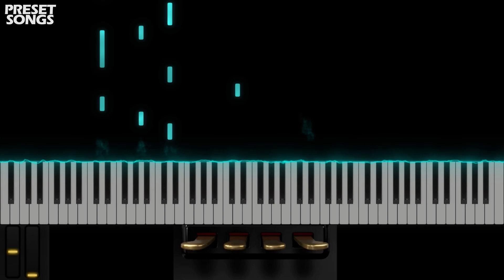Fandrum Perc 1 | OMNISPHERE 2